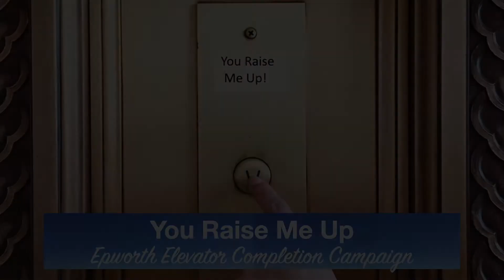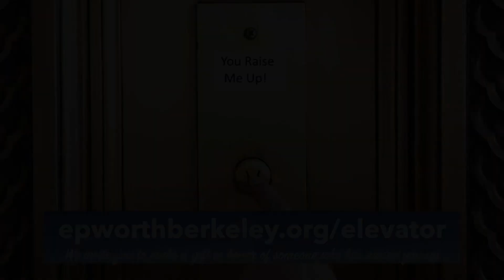You Raise Me Up! Part 2 - Epworth Elevator Campaign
In gratitude for all those who raise us up in our faith, we’re launching a campaign to complete the elevator project.